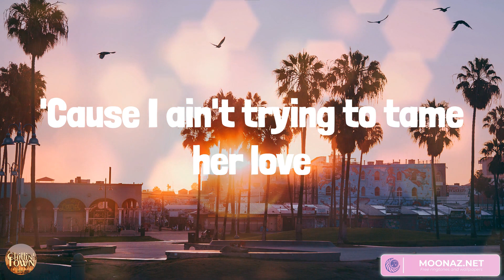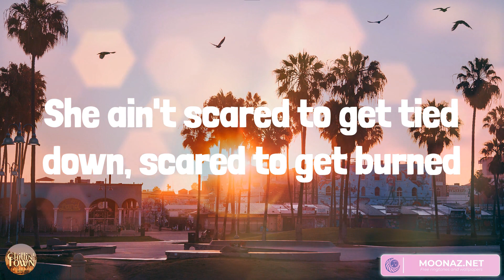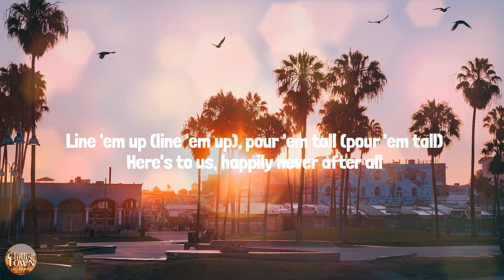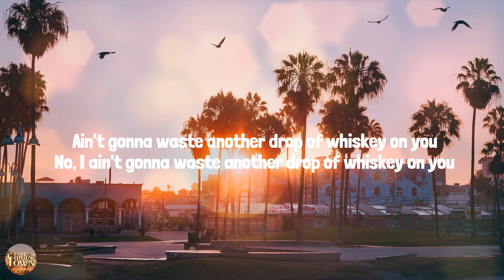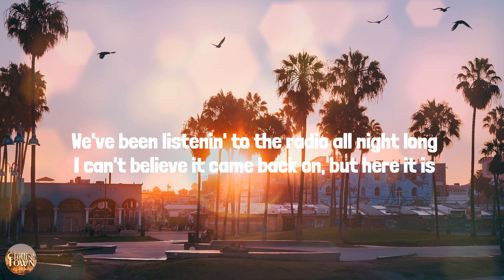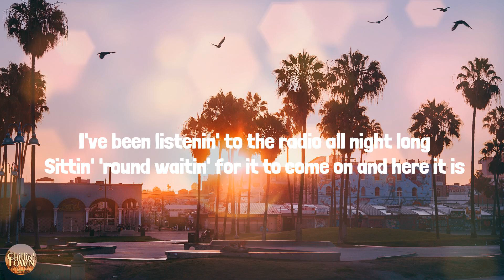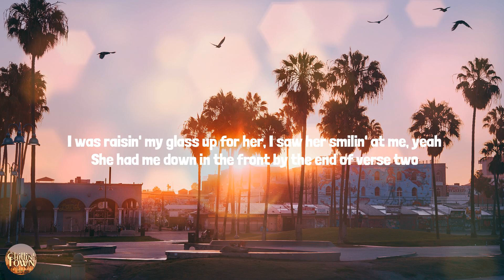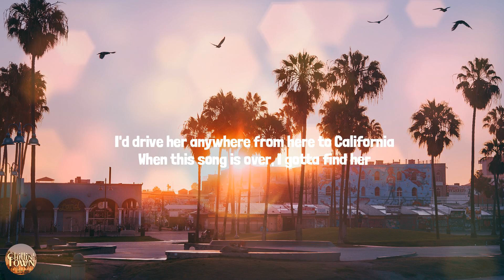Wild as Her (Lyrics Mix) Corey Kent, Nate Smith, Luke Bryan, Cole Swindell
She never wanted to be white picket fenced in
Her heart's like a feather in a Tulsa wind
A sea salt breeze will bring her to life
And all them other boys say she's a goodbye girl
She'll wreck your world
And leave before the mornin' sun
But here she is free layin' next to me
'Cause I ain't trying to tame her love
I keep the windows down and the wind in her hair
Keep her heart hanging on 'round every turn
She ain't scared to get tied down, scared to get burned
Just looking for somebody as wild as her
Wild, wild, yeah
Saw that highway unwind in her deep brown eyes
She saw a long stretch of dirt road dreamin' in mine
She ain't living for a diamond ring
Just living like the rock'n'roll song she sings out loud
We're burning it down
Blazing up a trail of smoke
Wherever we are, wherever we go
That's where she calls home
Wild, wild, yeah
Yeah, I ain't tryna fix her
I just wanna kiss her
Fuel a little fire in her soul
We don't say forever, but when we're together
I swear no, we ain't ever letting go
'Cause she knows
Wild, wild, yeah